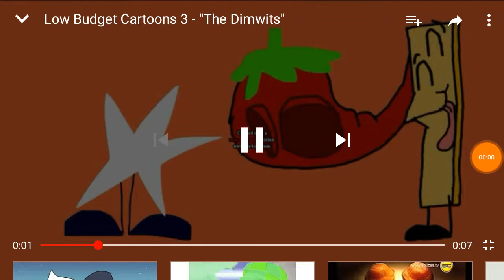" The goss Vs star"